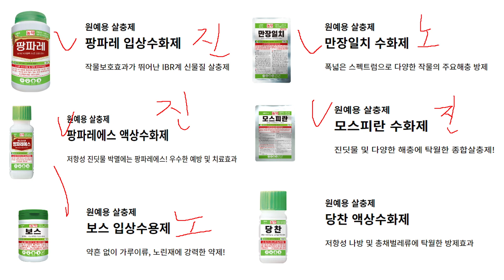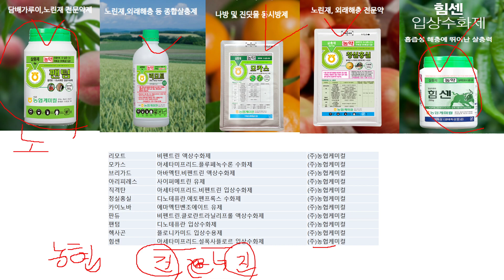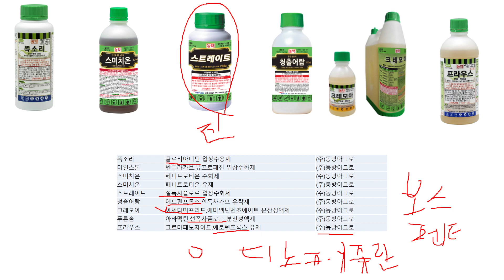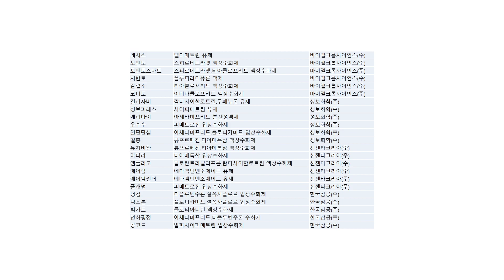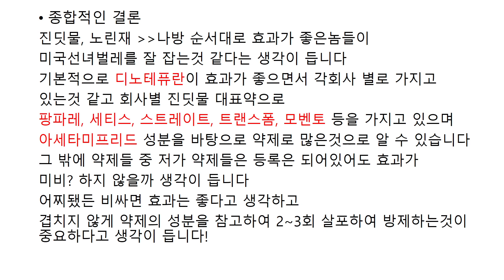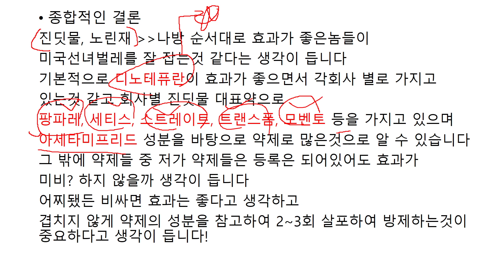미국선녀벌레 돌발병해충 방제 농약 추천 정리 (보스, 만장일치, 팬텀, 세티스, 모스피란, 오신, 모벤토)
안녕하세요 농사 정보를 공유하기 위하여 만든 채널입니다
다들 풍년 되세요
농사정보 무료상담소 오픈